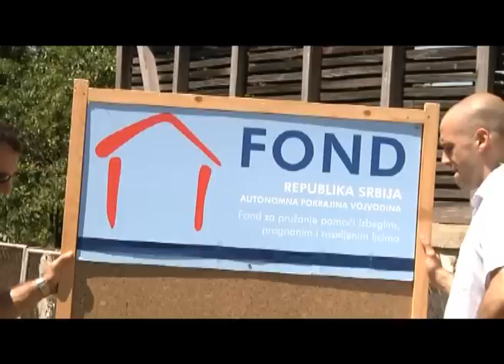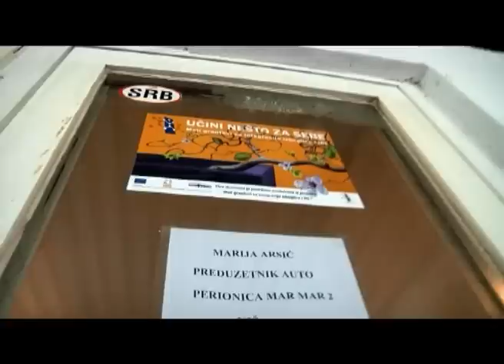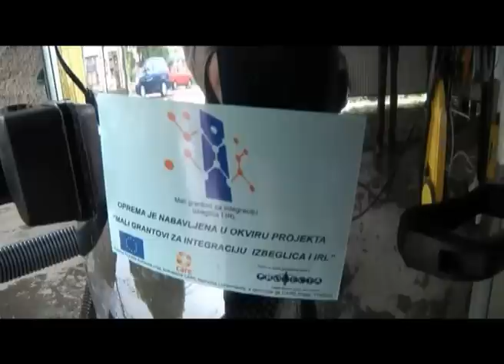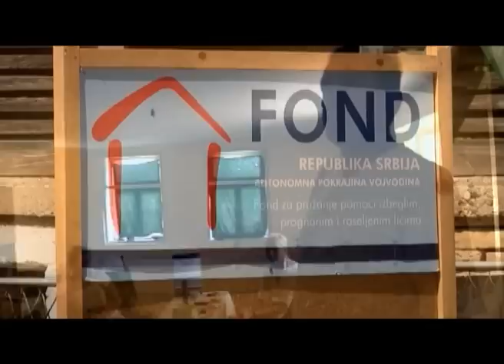POSLEDNJA EMISIJA - VREME ODLUKE br.24 - 30.06.2012.wmv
U emisiji:
- Poverenici Komesarijata za izbeglice  dobili su zadatak da do kraja septembra prikupe podatke o potrebama izbeglih koji žive u Srbiji. Komesar Vladimir Cucić poručuje da je regionalni proces saradnje jedinstvena prilika za 45.000 ljudi da reše stambeno pitanje.
- Poštovani gledaoci ovo je bilo poslednje izdanje UNHCRovog informativnog servisa za izbegle u Srbiji. Zbog ekonomske krize i novih žarišta u svetu emisija Vreme odluke više se neće emitovati. Sa vama smo bili od 2002. Godine kako biste pravovremeno dobili sve informacije važne za ostvarivanje vaših  prava.Ne zaboravite da odete do svog poverenika i popunite anketu o potrebama. Hvala vam na pažnji!